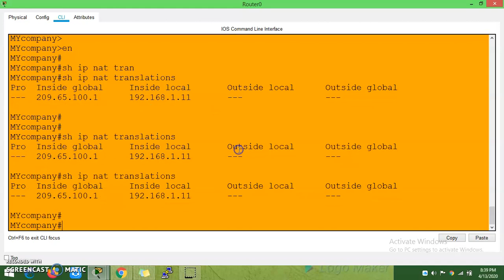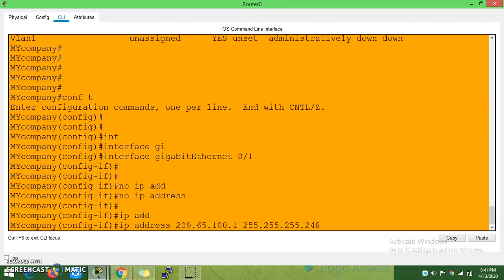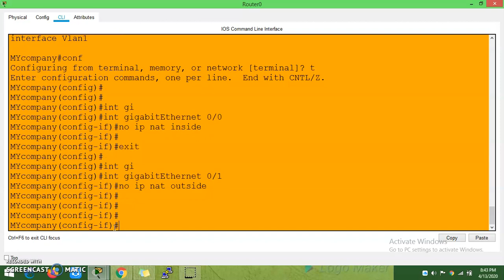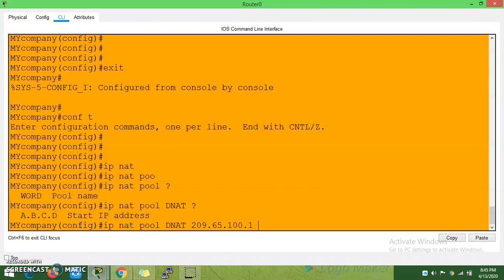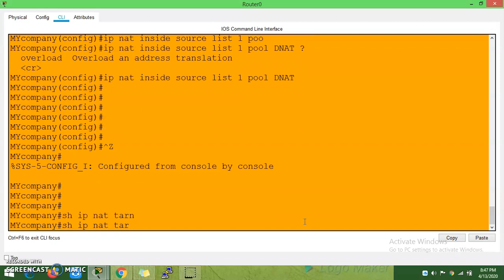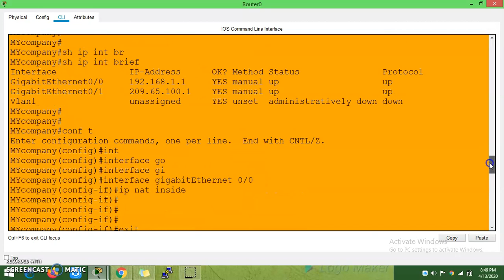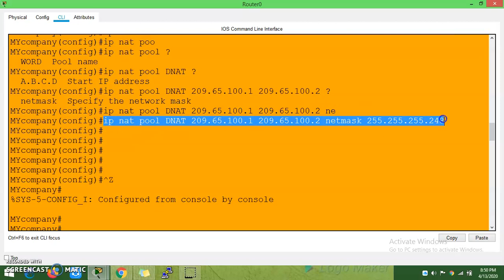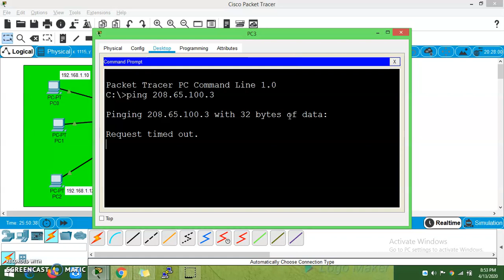Dynamic NAT Configuration in packet tracer ||Packet Tracer Labs|| CCNA for Beginners || Dinesh Kumar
Unlike with static NAT, where you had to manually define a static mapping between a private and a public address, dynamic NAT allows you to map a private IP address to an IP address from out of a pool of public IP addresses. The router will dynamically pick an unassigned address from the pool. The dynamic entry will stay in the NAT translations table as long as the traffic is exchanged. After a period of inactivity, the entry will time out and the global IP address will be available for new translations.

With dynamic NAT, you specify two sets of addresses on your Cisco device:

the inside addresses that will be translated.
a pool of public IP addresses.
To configure dynamic NAT, the following commands are required:

1. configure the router’s inside interface using the ip nat inside command.
2. configure the router’s outside interface using the ip nat outside command.
3. configure an access list that has a list of the inside source addresses that should be translated.
4. configure the pool of global IP addresses using the ip nat pool NAME FIRST_IP LAST_IP netmask SUBNET_MASK command.
5. enable dynamic NAT with the ip nat inside source list ACL_NUMBER pool NAME global configuration command